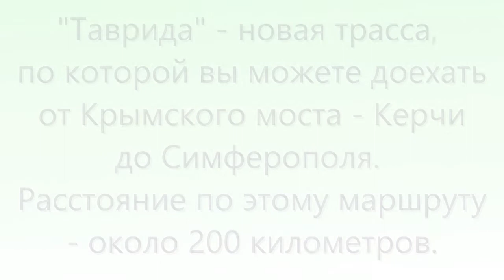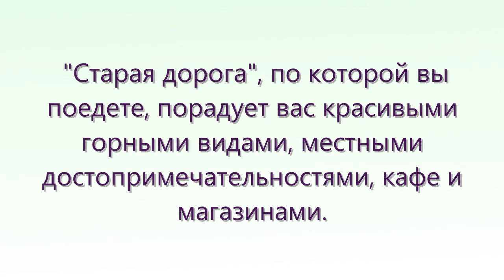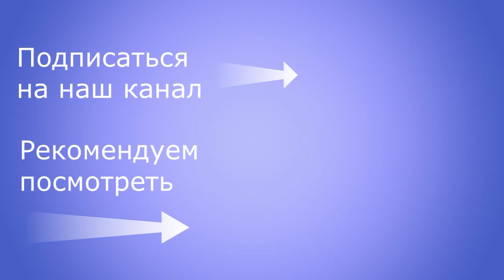Трасса Таврида (Крым), 2021 год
Трасса "Таврида" Керчь - Симферополь, 2021 год
"Таврида" - новая трасса, по которой вы можете доехать от Крымского моста - Керчи до Симферополя. Расстояние по этому маршруту - около 200 километров.